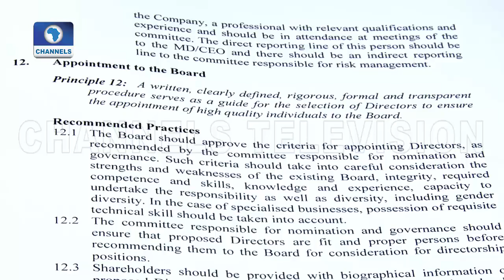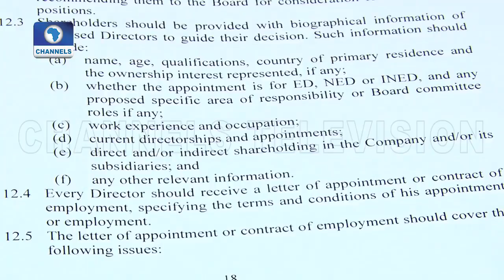Code Of Corporate Governance: Asapokhai Speaks On Tenure For CEOs Pt.1 |Question Time